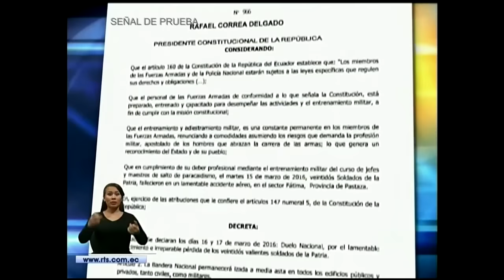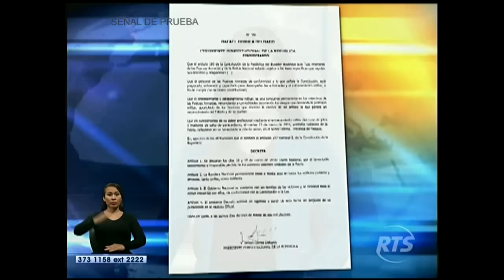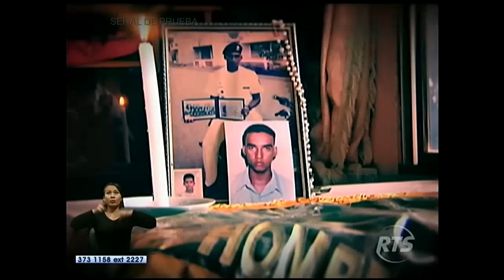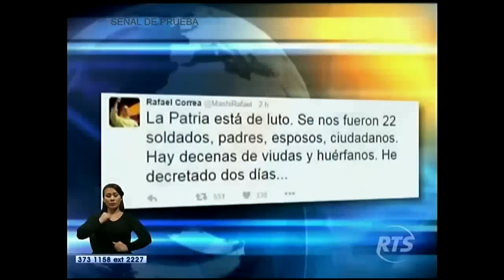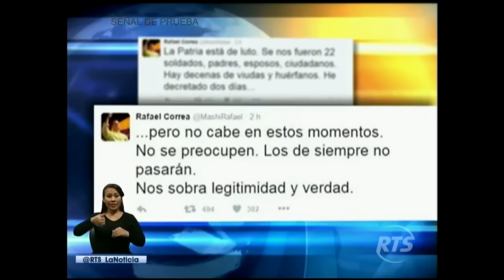La Noticia Estelar Programa Completo Miércoles 16 de Marzo 2016